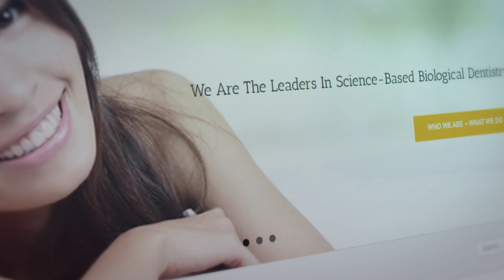More in a Minute: Court Ruling: Fluoride Levels Pose Unreasonable Risk to Children’s IQ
Court Ruling: Fluoride Levels Pose Unreasonable Risk to Children’s IQ

A recent federal court ruling has confirmed the current fluoride levels in U.S. drinking water, endorsed by the Environmental Protection Agency (EPA), pose an unreasonable risk to children’s IQ. The ruling underscores the need for immediate regulatory action to ban water fluoridation, as it challenges decades of government promotion of fluoridated water as safe and beneficial according to The International Academy of Oral Medicine and Toxicology (IAOMT).

In a landmark case, Fluoride Action Network and other health advocacy groups successfully argued that fluoride levels currently promoted as “optimal” by the EPA and other government agencies pose a significant threat to public health, particularly to the cognitive development of children. The United States District Court for the Northern District of California ruled that fluoridation at 0.7 mg/L — the level endorsed by the EPA — presents an unreasonable risk of reduced IQ in children. This finding is based on robust scientific evidence, including a review by the US Government’s National Toxicology Program, which identified a clear link between fluoride exposure and neurodevelopmental harm.

The ruling did not outline the exact actions the EPA must take, but under the Toxic Substances Control Act (TSCA), once a court determines that a chemical presents an unreasonable risk, the EPA is legally required to mitigate or eliminate that risk. Judge Chen mentioned several regulatory options for addressing fluoridation, including the possibility of banning it. However, he cautioned: "What the EPA cannot do, given this Court's finding, is ignore the risk."

Despite overwhelming evidence, the EPA and other regulatory bodies such as the The Centers for Disease Control and Prevention (CDC) continue to ignore the risks, dismissing concerns raised by health professionals, researchers, and advocacy groups. For years, mothers and families have been told that fluoridated water is safe. The CDC even named community water fluoridation one of the 10 greatest public health achievements of the 20th century, without any acknowledgement of the known health risks of fluoride.

However, this court decision confirms what IAOMT and other health-conscious organizations have long asserted: fluoridation is not a harmless practice and poses real dangers to the most vulnerable among us — our children.

IAOMT Past President Griffin Cole, DMD stated, “This unprecedented ruling is a wake-up call for the EPA, CDC and other government agencies who have, for far too long, promoted fluoridation without adequately considering its harmful effects on developing brains. It is unconscionable that millions of pregnant women and children continue to be exposed to fluoride levels that an overwhelming number of scientific studies show are harmful.”

Fluoride is not only present in drinking water but also in processed foods, dental products, and other daily sources. Aggregate exposure is far higher than what is considered safe for children and pregnant women, a fact that government agencies such as the EPA and CDC have continuously ignored.

Research presented in the court case revealed that fluoride exposure, even at levels lower than 1.5 mg/L, is associated with a significant reduction in children’s IQ. The pooled analysis showed that for every 0.28 mg/L of fluoride in a pregnant mother’s urine, a one-point drop in her child’s IQ can be expected. With typical U.S. fluoride exposure levels often exceeding this threshold, the risks are clear — and action is long overdue.

Judge Chen stated "Even if the toxicologically determined hazard level of 0.28 mg/L were deemed insufficiently substantiated, evidence in the record still establishes with little doubt that fluoridated drinking water presents a risk of injury to health."

“It’s time for the EPA, CDC and other health authorities to stop ignoring the science and start protecting the health of future generations,” added current IAOMT President Yuko Torigoe, DMD. “We need transparent regulations based on the latest research, not outdated practices that put our children at risk.”

As an organization dedicated to biological dentistry and the science of safe dental practices, IAOMT will continue to advocate for fluoride-free water and raise awareness about the toxic effects of fluoride. The Academy also calls on local, state, and federal officials to end their support of fluoridation programs and ensure that public health policies reflect current scientific understanding by banning water fluoridation.

For the sake of our children, it is crucial that we ban water fluoridation and prioritize health over outdated, and now proven harmful, practices.